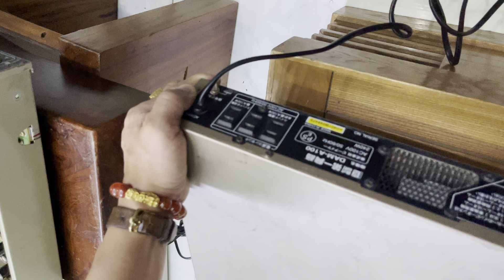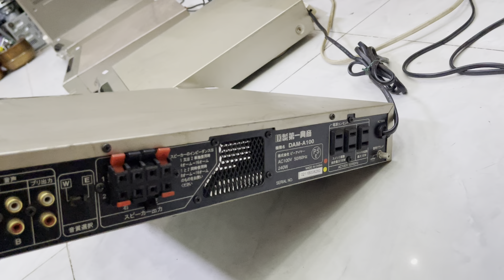( ĐÃ BÁN HẾT)XẢ HÀNG POW DAM A-100 giá chỉ 1.2tr cái, cho các bác về chơi karaoke Tết DT 0985543279